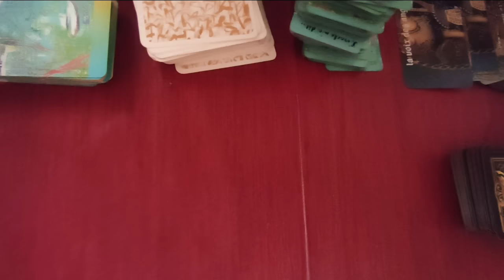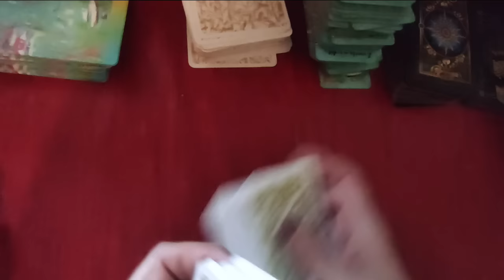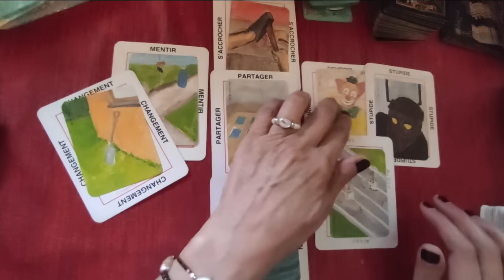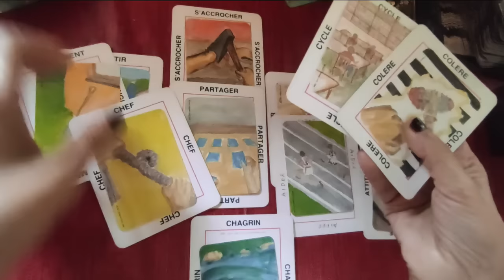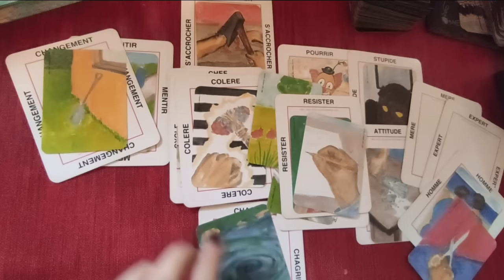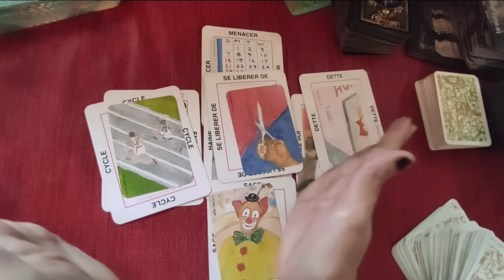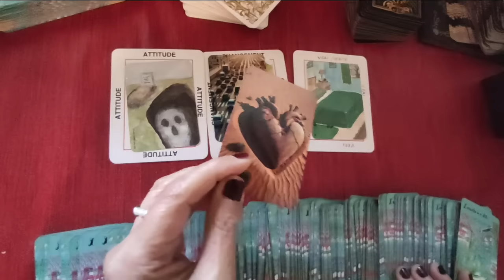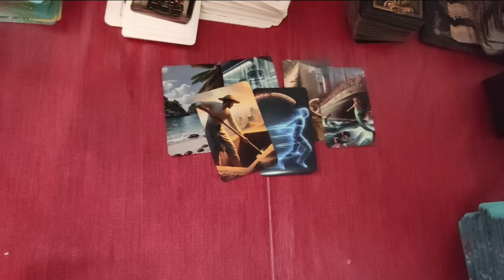🃏 258: Que sont devenues les deux touristes disparues? ( jeu de Oh, oracle m´a dit)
Que sont devenues les deux touristes disparues?
(jeu de Oh, oracle m´a dit)
~~~ chapitres ~~~
00:00 générique
00:37 introduction
02:24 tirage #1
20:46 tirage #2
27:29 tirage #3
32:39 tirage #4
34:40 fin et générique

►chaîne de secours:
 ► Apprendre la cartomancie, c´est facile!